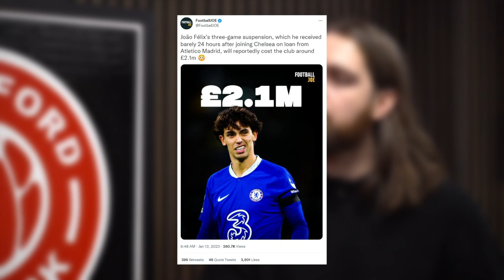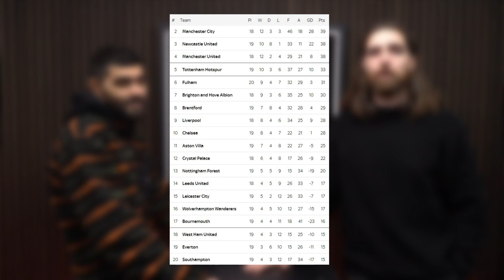City, Liverpool & Chelsea In The Mud! | Premier League P**s Take!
We can't not do a Premier League P**s Take this week! Join @AdamMcKola & Joe Smith as we laugh at Man City, Chelsea & Liverpool!